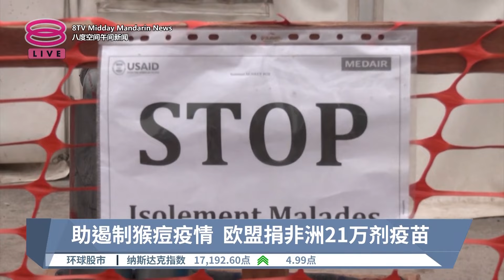两年内第二度拉警报 世卫列猴痘"国际公卫紧急事件"【2024.08.15 八度空间午间新闻】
【两年内第二度拉警报 世卫列猴痘"国际公卫紧急事件"】
世卫去年5月才解除警报，如今因为出现更强的变异毒株，因此再次敲响警报...